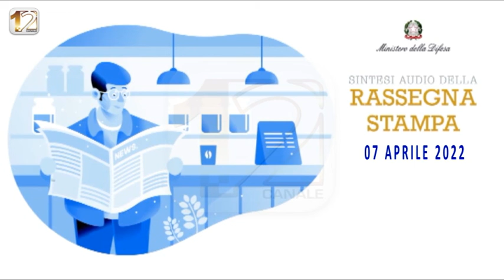RASSEGNA STAMPA NAZIONALE, A CURA DEL MINISTERO DELLA DIFESA, DEL 07/04/2022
La Rassegna Stampa Nazionale del 07 aprile 2022